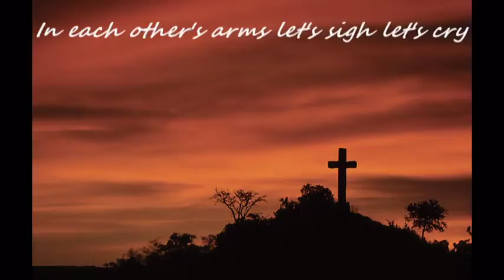Helena Hettema - Citizen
2017 Helena Hettema Productions under exclusive license to Next Music
World-wide digital distribution by The Orchard.